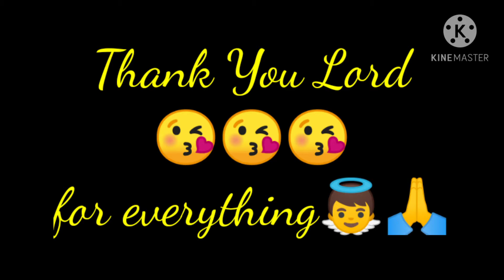Jazz @10 11-14-20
this is how i expressed my love to my one and only daughter. you are now "dalagita" but you're still my bby😘☺️🥰time flies so so fast..😥haii..be my bby parin nak ha☺️😘🥰 i love you so much langga❤️😘☺️

especial thanks to the owner of this music i used😘☺️